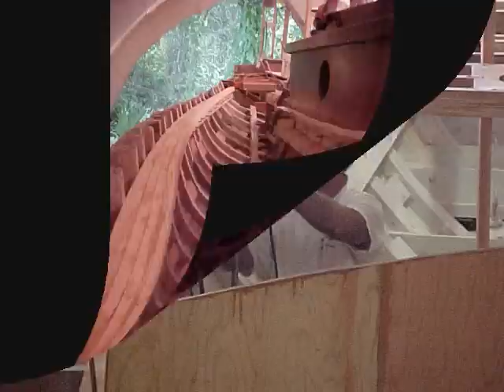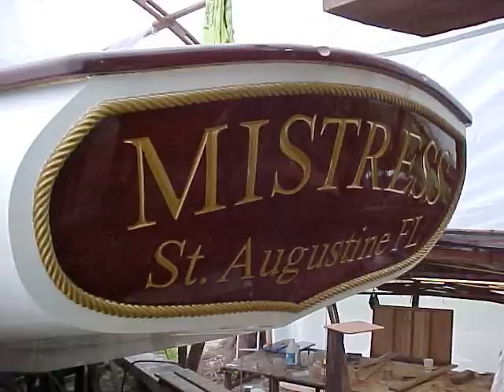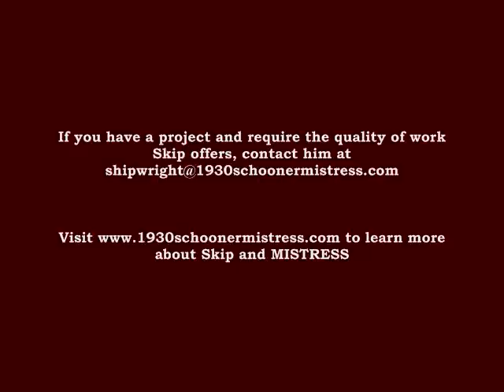SKIP JOEST MASTER SHIPWRIGHT ON YOUTUBE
Master Shipwright/ Boat Builder Skip Joest of Joest Boats
Welaka, Florida USA